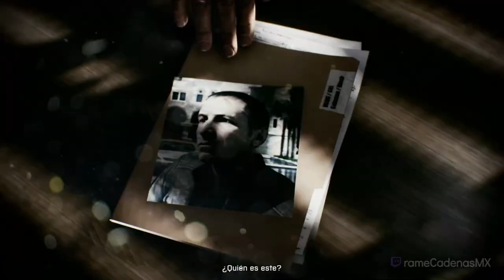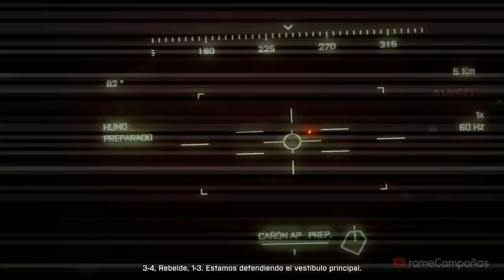Battlefield 3 (Xbox Series X) Juego Completo Español Campaña Completa 🕹️ SIN COMENTARIOS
Battlefield 3 Gameplay Español Campaña Parte 1 y hasta el capítulo final incluirá la campaña del juego completo Battlefield 3 en Xbox Series X. Este juego de Battlefield 3 está grabado en 4K 60FPS HDR en Xbox Series X e incluirá la historia del juego completo y la película completa; todos los finales y todas las peleas de jefes estarán presentes en este walkthrough.

💡 SINOPSIS
El 15 de marzo de 2014, el escuadrón de Blackburn, Misfit 1, intenta localizar un escuadrón estadounidense que investiga un artefacto explosivo improvisado en Sulaymaniyah, Kurdistán iraquí, cuya última posición conocida estaba en territorio controlado por la Liberación y Resistencia Popular (PLR), un grupo insurgente paramilitar iraní. Finalmente son emboscados por el PLR, que hirió gravemente a Chaffin, y se requiere que sean extraídos. Encuentran al escuadrón desaparecido que había sido emboscado por el PLR; pero antes de que puedan escapar, un terremoto masivo destruye la ciudad. Blackburn, su compañero de escuadrón Montes y otros sobrevivientes luchan por salir de las ruinas de la ciudad. El mismo día, el PLR organiza un golpe de Estado en Irán, convirtiéndolo en una dictadura militar, y los Estados Unidos posteriormente invaden. El teniente Hawkins participa en una incursión contra combatientes enemigos sobre Irán y un ataque aéreo sobre el aeropuerto de Mehrabad. A raíz de los ataques aéreos, Misfit 1 es enviado a Teherán para realizar una evaluación de daños de batalla y detener al líder del PLR, Faruk Al-Bashir. Mientras investigan una bóveda subterránea de un banco en la ubicación sospechosa del objetivo, Blackburn y su equipo se enteran de que el PLR ha adquirido armas nucleares de maleta rusas, con dos de los tres dispositivos desaparecidos. Al ser invadido, Misfit solicita respaldo de una columna de M1 Abrams "Anvil 3", incluido el sargento Miller. Miller facilita la extracción del helicóptero Misfit 1, pero su tanque Abrams es desactivado y sobrepasado mientras la tripulación espera la llegada de la Fuerza de Reacción Rápida. Noqueado y hecho prisionero, Miller es ejecutado rápidamente por Solomon y Al-Bashir, y el evento fue filmado y publicado en Internet.

▬▬▬▬▬▬▬▬▬▬🌎CONTACTO🌎▬▬▬▬▬▬▬▬▬▬

▬▬▬▬▬▬▬▬▬▬📍ETIQUETAS📍▬▬▬▬▬▬▬▬▬▬